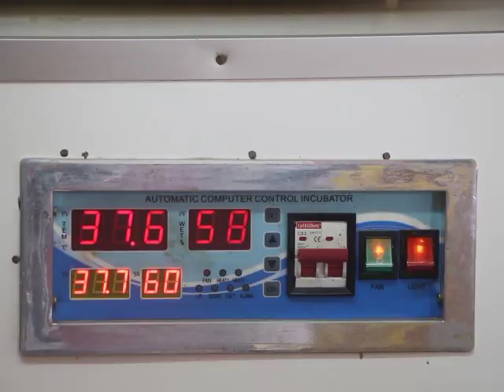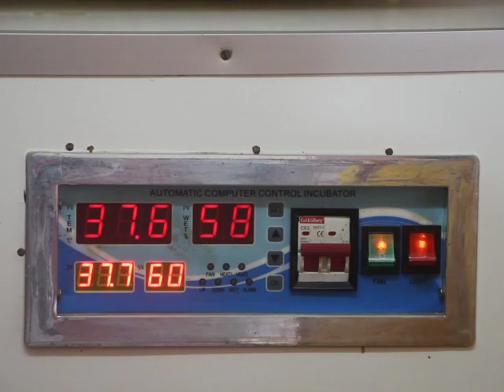JUMUIYA ECONOMIC DEVELOPMENT ,CHANGING THE STORY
NARATION SCRIPT JUMUIYA YA KAUNTI ZA PWANI
DOCUMENTARY
KWA ZAIDI YA KARNE KADHAA, JIMBO LA PWANI LIMEKUWA KIVUTIO KIKUBWA KWA WAGENI KUTOKA PEMBE ZOTE DUNIANI.
MANDHARI YA KUPENDEZA PAMOJA NA UTAJIRI WA HISTORIA YA UTAMADUNI WA WATU WAKE, UMEKUWA   KIELELEZO HALISI CHA PWANI.
MBALI NA KUJILIMBIKIZIA SIFA ZA KITALII TARAKIMU ZINAZIDI KUONYESHA UMASKINI, NJAA, NA  UKOSEFU WA KAZI KWA VIJANA IMEKUWA DONDA SUGU  KWA MUDA MREFU.
VIJANA WENGI KUKOSA AJIRA IMETISHIA  HATA NDOTO YA NCHI ZIMA  KUWA MSTARI WA MBELE KAMA TAIFA  LENYE UCHUMI MKUBWA ZAIDI AFRICA MASHARIKI NA KATI.
NI KUTOKANA NA HAYO NDIPO JUMUIYA YA KAUTI ZA PWANI  IKISHIRIKISHA KAUNTI ZOTE SITA IMELIPEA KIPAO MBELE SWALA LA  AJIRA NA JINSI YA KUINUWA WAEKEZAJI WADOGO KWA KUWAPA MOTISHA NA   PEMBEJEO ZIFAAZO ILI KUJIINUA KIUCHUMI.
JUMUIYA YA KAUNTI ILIANZISHWA HUSUSAN KUTAFUTA NJIA MBADALA ZA KUINUA  BIASHARA NDOGO NDOGO, KUONGEZA  THAMANI YA   MAZAO HUKU IKITILIA   MKAZO RASILIMALI  ZILIZOKO KAUNTI ZA PWANI.
ILI KUFANIKISHA DHAMIRA HIO JUMUIA YA KAUNTI ZA PWANI IMEJIPA JUKUMU LA KUTAFUTA MWEKEZAJI KATIKA SEKTA HUSIKA IKIWEMO KILIMO BIASHARA,KUFUFUA VIWANDA NA NYNGINEZO ILI KUINUA MAISHA YA WAKAZI WAKE.
MBALI NA SHIDA ZINAZOIKUMBA  MKOA WA PWANI IKIWEMO UKOSEFU WA MVUA YA MUDA MREFU,WAKAAZI KADHAA WAMEJIKAKAMUA KUONDOA DHANA KUWA JAMII YA  PWANI  NI  WAVIVU NAHAIWEZI KUJITEGEMEA.
MIFANO YA KUIGWA NI MINGI, ALI RUBEA NI MKAAZI WA KILIFI. AMEKULIA NA BIASHARA YA SAMAKI TANGU AKIWA MDOGO.BIASHARA YA  SAMAKI IMEWEZA KUMTOA MBALI KWANI AMEWEZA KUAJIRI TAKRIBANI WATU 22  HUKU AKIWA AMETANUA NA KUWA  NA MADUKA  MATANO JAPO CHANGAMOTO HAZIKOSEKANI.

KWA NAMNA NYINGINE JUMUIA YA KAUNTI ZA PWANI INAELENGA KUUNGANISHA WAFANYI BIASHARA WADOGO, KUFAHAMIANA NA KUPATA SOKO YA BIDHAA ZAO BILA MUSHKILI. MARY AKUMU NI MUANZILISHI WA ALMAR GENERAL PRODUCE.
BAADA YA KUPIGWA JEKI NA KUANZA NA KUKU KUMI PEKEE, BI MARY AKUMU AMEINUKIA KUWA  HODARI  HUKU KAZI YAKE HASWA NI KUUGUZA MAYAI NA KUUZA VIFARANGA NA HATA KUKU WENYEEWE.
MRADI HUO ULIOANZA KAMA KIKUNDI UMEMFANIKISHA KWA KWELI KWANI KWA KIWANGO KIKUBWA BADO HAJAWEZA KUSHIBISHA SOKO LA KUKU KILA ANAPOPATA ZABUNI.
MANUFAA YA MRADI HUO SI HABA ,KWA MUDA MFUPI AMEWEZA KUTOA AJIRA NA KUJINUNULIA INCUBATOR YAKISASA INAYOWEZA BEBA MAYAI MENGI KWA WAKATI MMOJA.
JUMUIA YA KAUNTI ZA PWANI IMEMULIKA SANA KUSAIDIA VIJANA KATIKA SEKTA YA KUINUA VIWANDA KAMA ILIVYO KWENYE AJENDA NNE KUU YA SERIKALI.
JAMES KAPOMBE NI BARUBARU KUTOKA KATA NDOGO YA MARIAKANI, KAUNTI YA KILIFI.
BAADA YA KUMALIZA CHUO ALIPIGA BONGO NA KUVUMBUA MBINU YA KUGEUZA MARIFU YA NAZI KUTENGENEZA MCHANGA WA KUPANDIA MBOGA NA PIA KAMA MBOLEA.
KIWANDA CHAKE CHA COCO GROW KINA  MIEZI MITANO TANGU KUFUNGULIWA, KIMEKUWA KWA KASI IKITILIWA MAANANI SOKO KUBWA YA BIDHAA HIYO ADIMU.
KWA MUKTADHA TU WAPWANI SIO WAVIVU BALI NI KUKOSA MWELEKEZI KAMA INAVODAIWA.
KIANGAZI CHA MUDA MREFU KIMEKUWA PINGAMIZI KUBWA KWA UZALISHAJIWA CHAKULA KWA BINADAMU NA HATA MIFUGO KAUNTI YA TAITA TAVETA.
KIKUNDI CHA MILAMBA IDADU YAANI MIBUYU MITATU KAMA KINAVYOJIITA,WALICHUKUA FURSA HIO KUPANDA NYASI NA KUZIUZA KAMA CHAKULA CHA NGOMBE WAKATI WA KIANGAZI.
MGAA GAA NA UPWA HALI WALI MKAVU,KIKUNDI CHA MILAMBO IDADU WAMEGUNDUA  NJIA YAKUJIPATIA AJIRA KWANI MABUNDA YA NYASI YAMEKUWA KITEGA UCHUMI KWAO HUKU CHANGAMOTO ZIKIWA HAZIKOSEKANI.

JUMUIYA YA KAUNTI ZA PWANI INAFAHAMU KUWA ILI TAIFA LIWEZE KUTIMIZA MAONO YA RUWAZA YA 2030, NI SHARTI KUWAKO NA VIJANA WANAOWEZA KUSHINDANA KIUJUZI KIMATAIFA.
EMANUEL NZAI INTERVIEW. CLOSING REMARKS